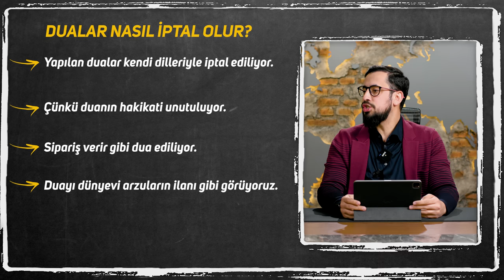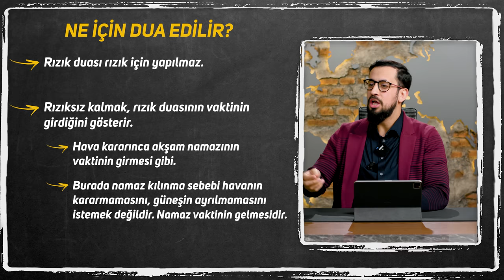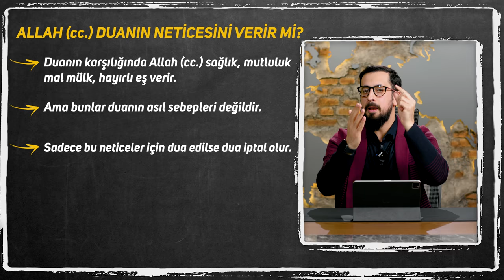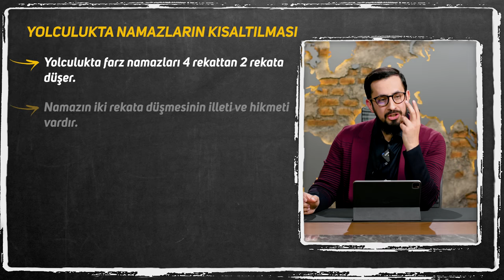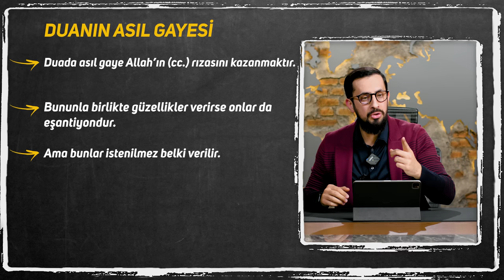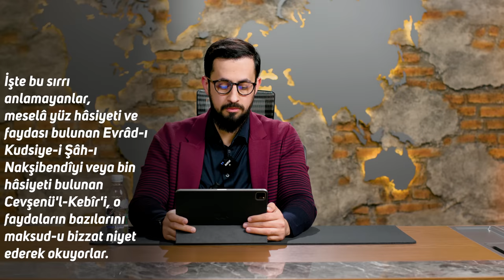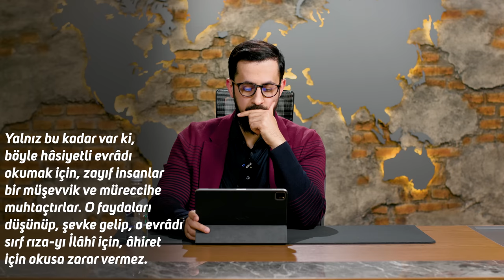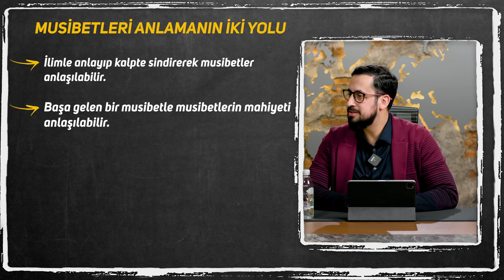Bu Rızık Duasını Okuyan Parayı Koyacak Yer Bulamaz - Faideler O Evradın İlleti Olamaz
Bugüne kadar nasıl dua ediyordun?
En doğru dua etme şekli nasıldır?
Dualarının kabul edilmeme sebebini merak ediyor musun?
İyi Seyirler…

00:00 Allah'tan Talep Etmek
02:06 Duanın Kabul Olmamasının Neticesi
04:36 Dua Bahsi Risale-i Nur'da neden geçer?
05:23 En Çok Edilen Dua
07:15 Risale-i Nur Kısmı

Lemalar, 17. Lema, 13. Nota, 2. Mesele
On Yedinc1 Lema, On Üçüncü Nota, İkinci Mesele

Ubudiyet, emr-i İlâhîye ve rıza-yı İlâhîye bakar. Ubudiyetin dâîsi emr-i İlâhî ve neticesi rıza-yı Haktır. Semerâtı ve fevâidi uhreviyedir. Fakat ille-i gaiye olmamak, hem kasten istenilmemek şartıyla, dünyaya ait faydalar ve kendi kendine terettüp eden ve istenilmeyerek verilen semereler, ubudiyete münâfi olmaz. Belki zayıflar için müşevvik ve müreccih hükmüne geçerler. Eğer o dünyaya ait faydalar ve menfaatler o ubudiyete, o virde veya o zikre illet veya illetin bir cüz'ü olsa, o ubudiyeti kısmen iptal eder. Belki o hâsiyetli virdi akîm bırakır, netice vermez.
İşte bu sırrı anlamayanlar, meselâ yüz hâsiyeti ve faydası bulunan Evrâd-ı Kudsiye-i Şâh-ı Nakşibendîyi veya bin hâsiyeti bulunan Cevşenü'l-Kebîr'i, o faydaların bazılarını maksud-u bizzat niyet ederek okuyorlar. O faydaları göremiyorlar ve göremeyecekler ve görmeye de hakları yoktur. Çünkü o faydalar, o evradların illeti olamaz ve ondan, onlar kasten ve bizzat istenilmeyecek. Çünkü onlar fazlî bir surette, o hâlis virde talepsiz terettüp eder. Onları niyet etse, ihlâsı bir derece bozulur. Belki ubudiyetten çıkar ve kıymetten düşer.
Yalnız bu kadar var ki, böyle hâsiyetli evrâdı okumak için, zayıf insanlar bir müşevvik ve müreccihe muhtaçtırlar. O faydaları düşünüp, şevke gelip, o evrâdı sırf rıza-yı İlâhî için, âhiret için okusa zarar vermez. Hem de makbuldür. Bu hikmet anlaşılmadığından, çoklar, aktabdan ve Selef-i Salihînden mervî olan faydaları görmediklerinden şüpheye düşer, hattâ inkâr da eder.

Dua nasıl edilir
Dua etmek
Duanın iptal olması
Dua nasıl iptal olur